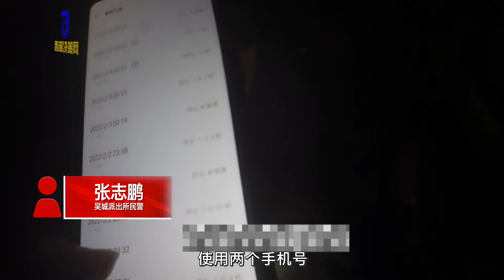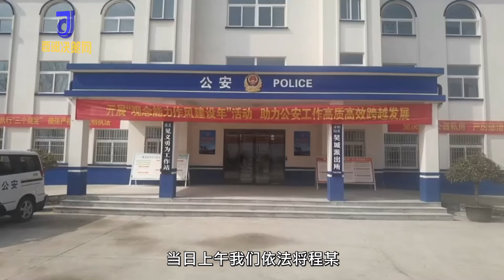男子酒后想抽烟18次打110找火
近日，河南南阳。深夜，吴城派出所接110指令，一男子报警称邻居不给他开门，要求出警查看。民警赶至现场得知，该男子酒后想抽烟没打火机，找附近住户敲门借火，太晚无人开门。Recently, Nanyang, Henan Province. Late at night, Wucheng police station received 110 instructions. A man called the police and said that his neighbor would not open the door for him and asked the police to check it. The police rushed to the scene and learned that the man wanted to smoke after drinking and didn't have a lighter. He knocked on the door to borrow a fire from nearby residents. No one opened the door too late.